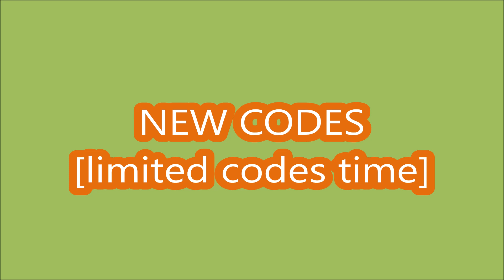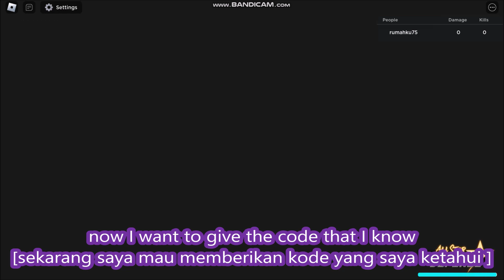*NEW CODES* [UPDATE + 4X] All Star Tower Defense ROBLOX | LIMITED CODES TIME | FEBRUARY 19, 2024